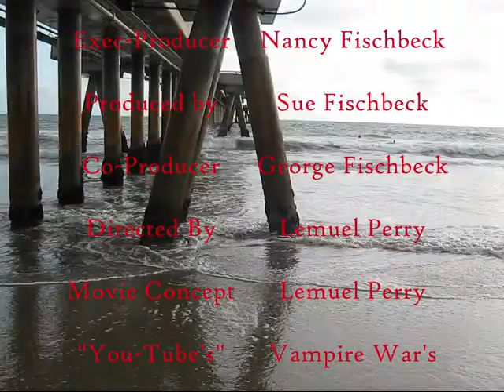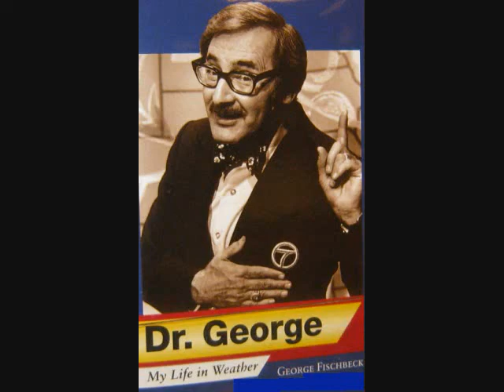Edgar Guanipa In A Lemuel Perry Film.177 Muscle Eddie .Venice Beach Film Festival Winner.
Hollywood's "Top" Bodybuilder Edgar Guanipa Say's Watch All My

Award Winning Bodybuilder "Hit" Movies And

To See Edgar Guanipa Totally Nude With His 18 Inch Dick

# 1 Hollywood Award Winning Bodybuilder "Hit" Movie Of The Year..!

For
Best Hollywood  Award Winning Alpha Male  Champion Bodybuilder  Edgar Guanipa
Best "You-Tube"  Hollywood Venice Beach  Award Winning #1 Vampire  "Hit"Film With Huge TVQ's Ratings
Best Hollywood Venice Beach Award Winning #1 Vampire  "Hit"  Bodybuilder Edgar Guanipa Theme Song  "Last Train Home"
By  Award Winning  Mega Group Pat Metheny Group
Best 12 Time Internationa # 1  Champion Bodybuilder Edgar Guanipa
Best Hollywood Bodybuilder Edgar Guanipa With A 18 Inch Dick
In
A Lemuel Perry Film
And
12 Time International  #1 Bodybuilder Champion   Award Winning Alpha Male Muscular Edgar Guanipa